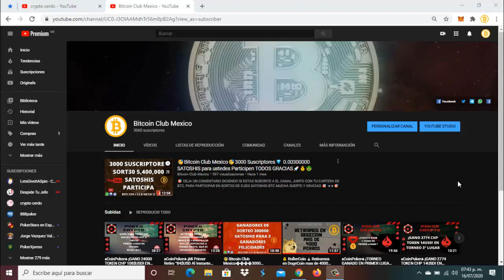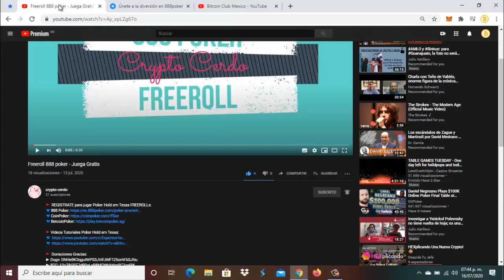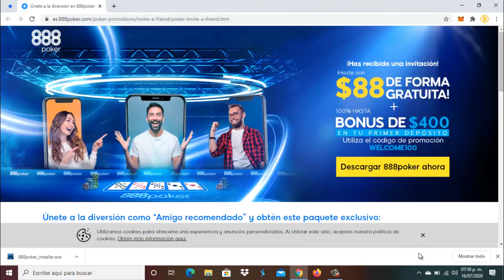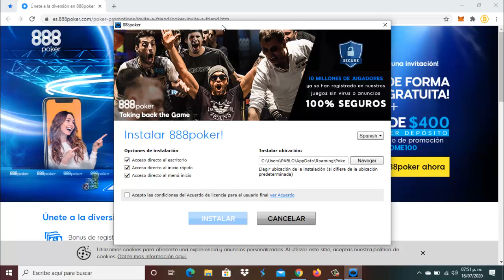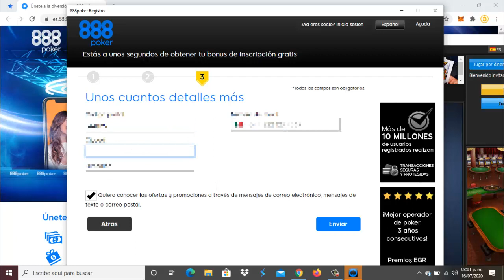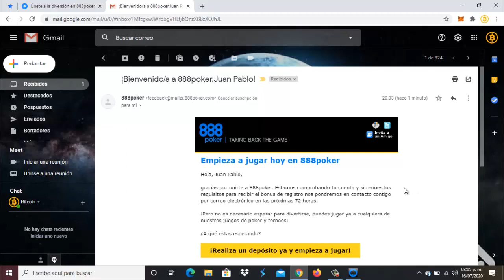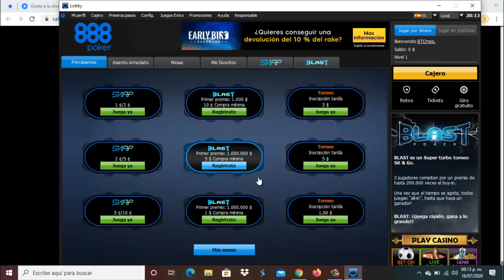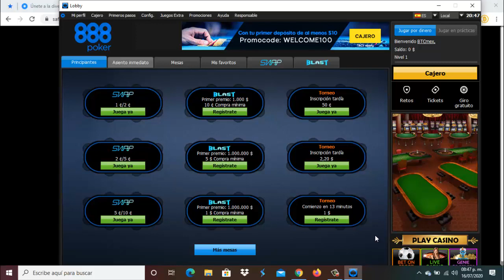♠ 888Poker ♣ COMO REGISTRARTE 2020 🃏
★★🤑🚀 REGISTRATE EN 888POKER 🚀🤑★★

                        ⛏🚀💎🤑🥳🤖🎯  SÍGUENOS 🎯🤖🥳🤑💎🚀⛏

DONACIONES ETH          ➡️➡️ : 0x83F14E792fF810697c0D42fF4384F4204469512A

DONACIONES DOGE       ➡️➡️ : DMHWnZu4uTuiwiCiekT8FzinfEsuoTdH9w

DONACIONES LITECOIN ➡️➡️ : LPT5F56AHbuRc4eYkv2LjTo2HLndb8aySC

DONACIONES DIGIBITE   ➡️➡️ : DMWUcxTm5d8Sm9TBNoXABkc5BEDy3RfPPV